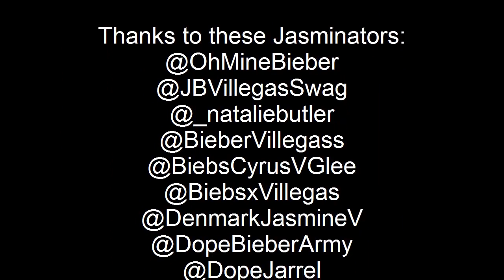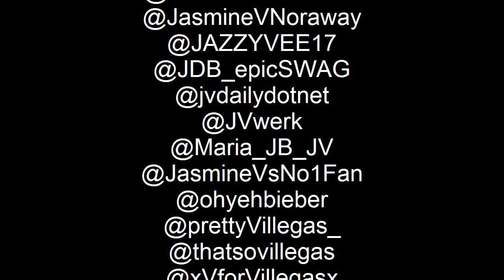Europe / HOLLAND Wants Jasmine V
Over 50 Jasminators sended in their picture just for jasmine, this video is made by: